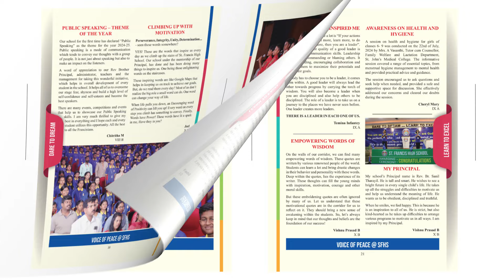THE VOICE OF PEACE | A Bimonthly School Online Newsletter 2024 | EDITION-I